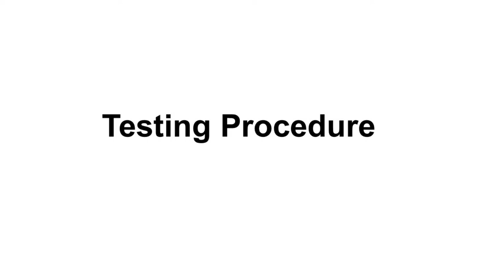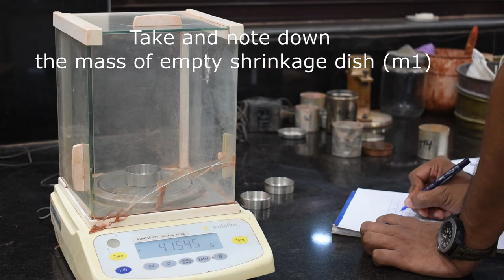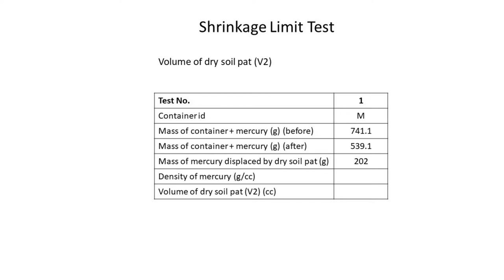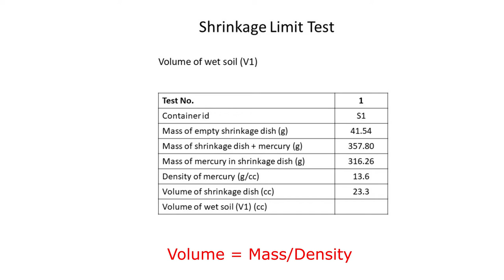Determination of Shrinkage limit of Soil | Atterberg Limits | Pawan Kumar Chamling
The water content of the soil or clay at the point at which the water is just adequate to cover all of the pores in the soil is known as the shrinkage limit of the soil. It is the maximum water content at which a reduction in water content does not result in a reduction in soil volume.

In videos : Pawan Kumar Chamling; Shivesh Kumar
Behind the Camera : P V Pavan Kumar